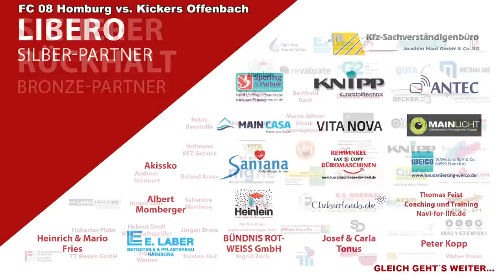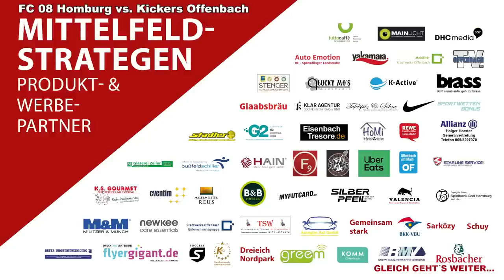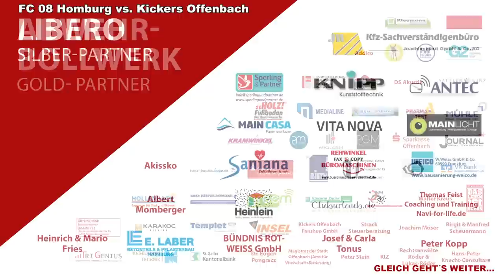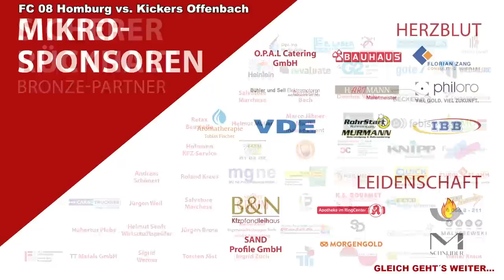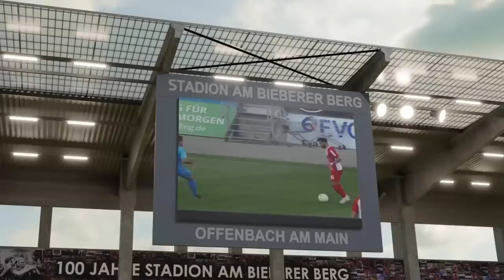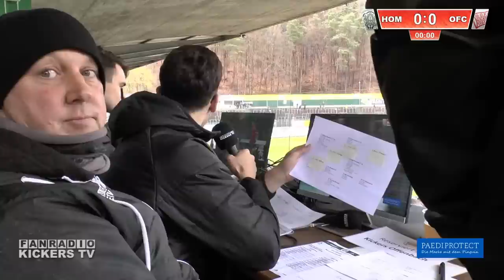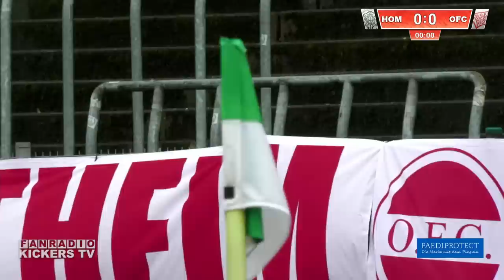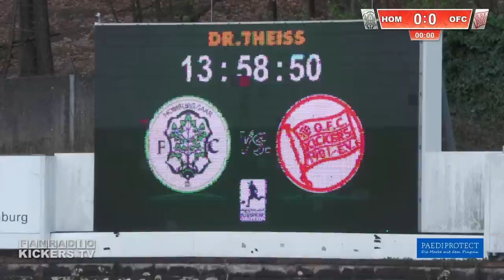FC 08 Homburg vs. Kickers Offenbach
25. Spieltag - FC 08 Homburg vs. Kickers Offenbach
Alle Highlights auf einen Blick:
00:09:39 Start der Sendung

00:28:20 Anpfiff

00:33:19 Chance OFC

00:33:55 Chance OFC

00:40:34 1:0 FC08 Homburg, Fanol Perdedaj

01:04:19 Chance OFC

01:06:34 Chance FC08 Homburg

01:07:46 Chance OFC

01:08:12 Chance OFC

01:08:35 Chance OFC

01:10:11 Chance OFC

01:10:39 Chance OFC

01:13:16 Chance OFC

01:29:38 Anstoß zweite Halbzeit

01:30:38 Chance OFC

01:44:32 Chance FC08 Homburg

01:51:51 Chance OFC

01:55:21 Toooor für den OFC durch Dejan Bozic

01:57:44 Konter OFC

02:02:33 Möglicher Handelfmeter für den OFC

02:06:14 Chance OFC

02:14:36 Chance FCH

02:16:42 Chance FCH